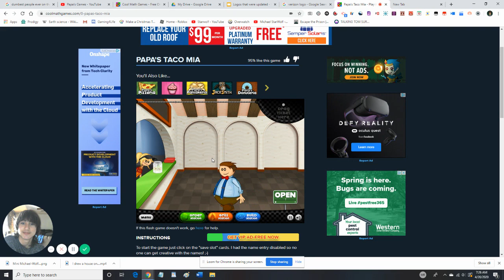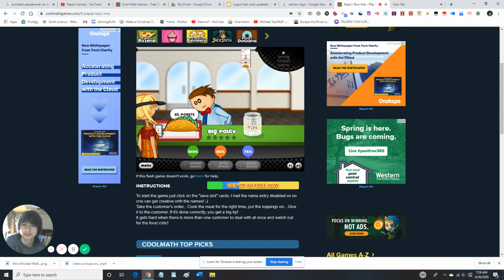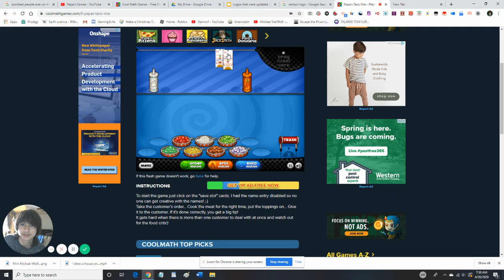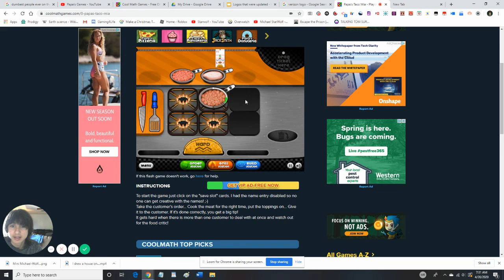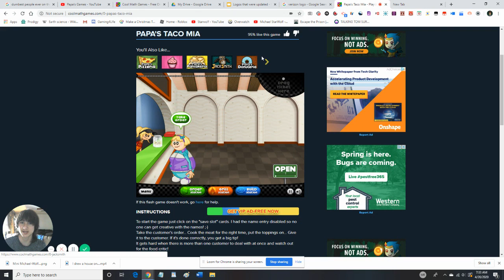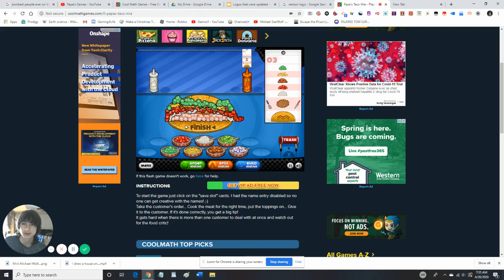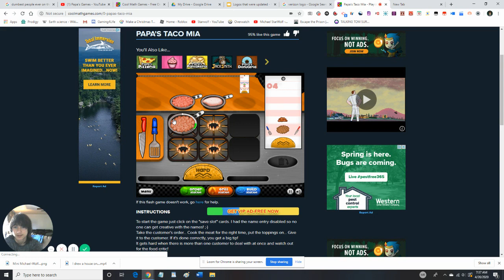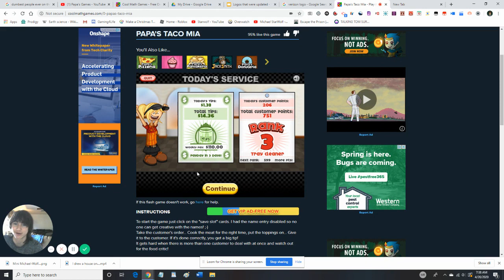Playing Papa's Taco Mia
This is a game where I make tacos for people.